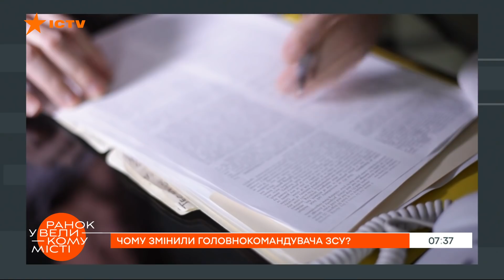Главнокомандующего ВСУ уволили? Почему и что известно о его преемнике — ICTV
Смотрите в программе Утро в Большом Городе на ICTV о новом главнокомандующем ВСУ.

Во вторник президент Украины и он же Верховный главнокомандующий Владимир Зеленский уволил главнокомандующего ВСУ генерала-полковника Руслана Хомчака. Теперь управлять вооруженными силами будет генерал-майор Валерий Залужный.

Что на самом деле значит увольнение Хомчака?
И что известно о Залужном?

Подробнее смотрите онлайн на YouTube-канале ICTV в авторской рубрике Константина Игнатчука “Ото таке” для программы Утро в Большом Городе от 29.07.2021